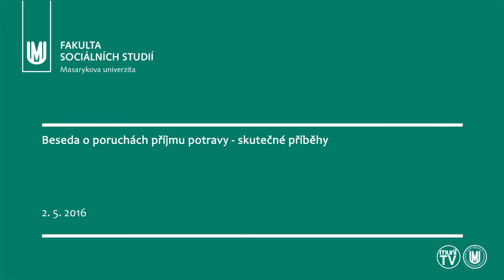Beseda o poruchách příjmu potravy - skutečné příběhy